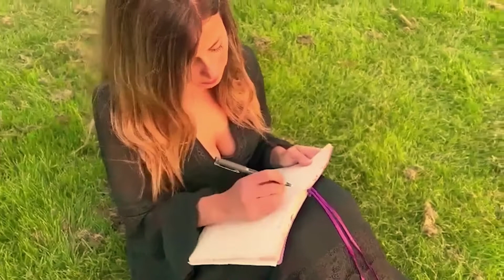The Seed poem by Francoise Helene, Music by Anna Dams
I was fortunate enough to come across this beautiful soul and we thought we’d put something meaningful into the world; music and poetry.
Big magic happens when they cross paths and they are able to form a harmonious friendship. It's been really fun to put this piece together. Perhaps, can you see the story in the visuals?

The Seed is a poem written by myself, Francoise Helene, and it’s about inner growth and greater reflections on human existence. It talks about self-love and living a life of purpose.

Anna's stunning piece of music speaks of these words too. She’s effortlessly combined the piano, violin and penny whistle player, arranging music and recording all the parts herself. It’s with no doubt, as you can see, that she’s incredibly talented. Anna Dams is Christian and lives in Poland. She admires the beauty of God’s creation every day.

Which part of the video is your favourite, and what thoughts came to mind when you listened to it? We’d love to know and start a conversation about the power of music and poetry which is something that is definitely worth talking about more in today's society. How has either of them helped you live a  better life?

Be brave, start or join the conversation and drop comments below.

With love dearest darlings,

Francoise Helene & Anna Dams

Copyrights remain to Francoise Helene & Anna Dams